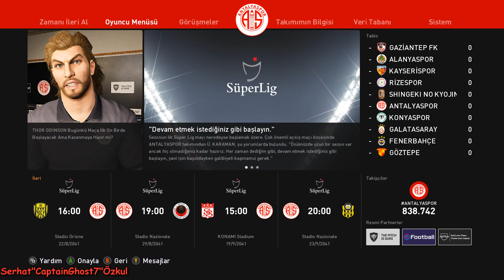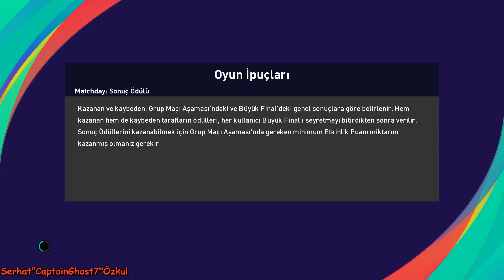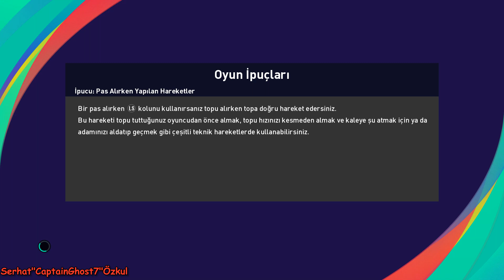THOR ODINSON BECOME A LEGEND SEASON 25 EPISODE 01 | PES 2021 EFSANE OL #119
Selamlar arkadaşlar, proevolutionsoccer pes efootball 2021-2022 efsaneol becomealegend thor kariyer 25. sezon 1. bölüm (119.bölüm) ile iskandinav tanrı serüvenimiz devam ediyor neyse güzel ve eğlenceli bir video oldu iyi seyirler dilerim.